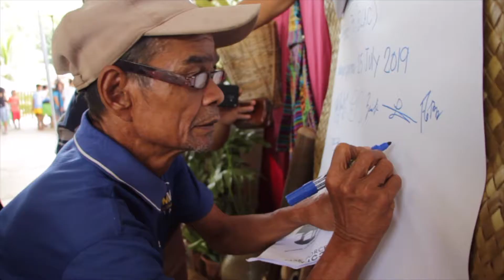IPs, suportado ang hakbang vs insurgency sa bansa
IPs NAGKAISA SA PAGSUPORTA SA PROGRAMA NI PANGULONG DUTERTE NA WAKASAN ANG PROBLEMA NG INSURGENCY SA BANSA